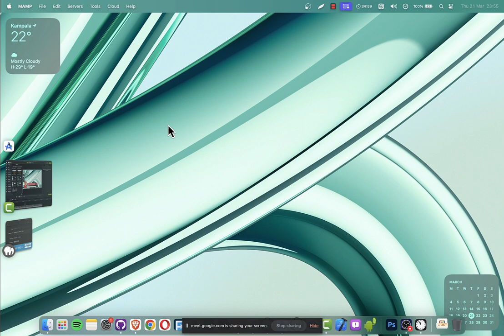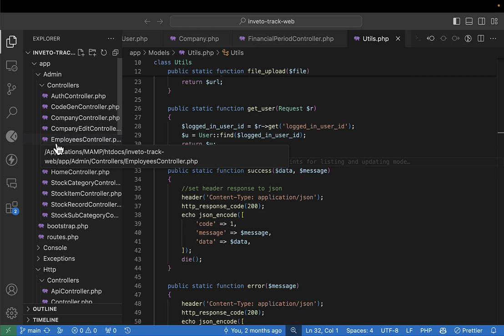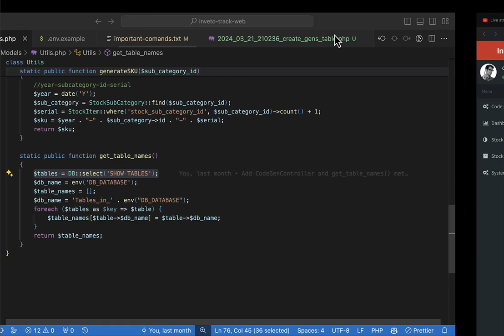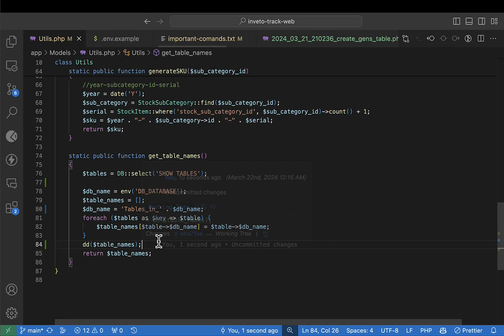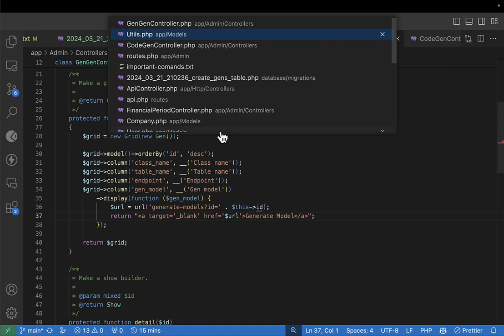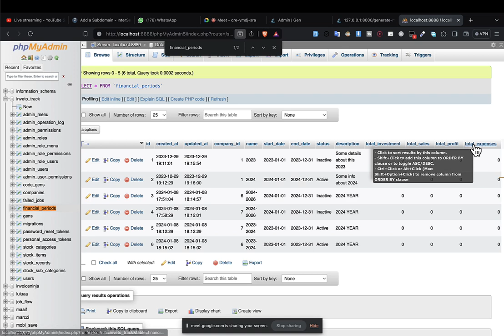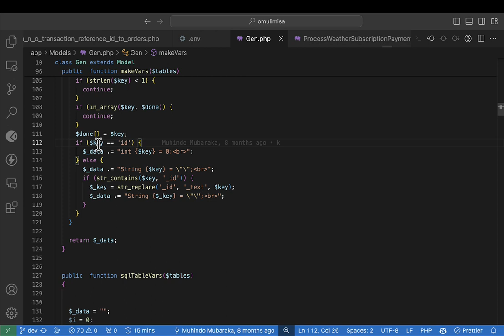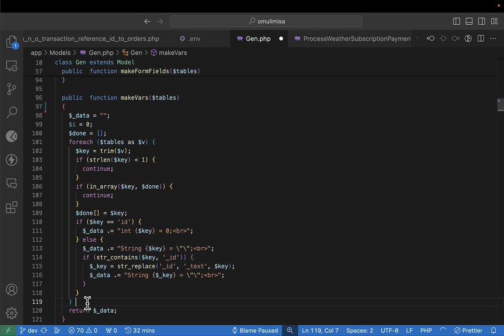InvetoTrack PART 31 - TOPIC: Creative Dart Code Generator - PART 1 - 2024 Tutorial